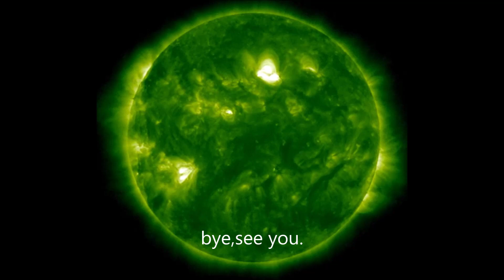solar flare 05062024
bye,see you.